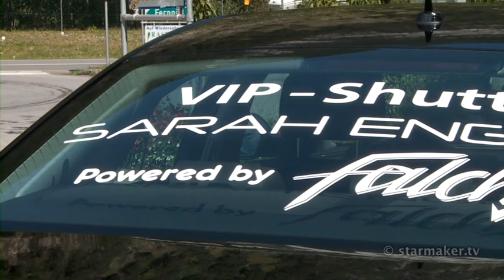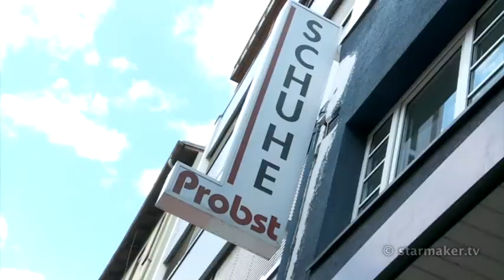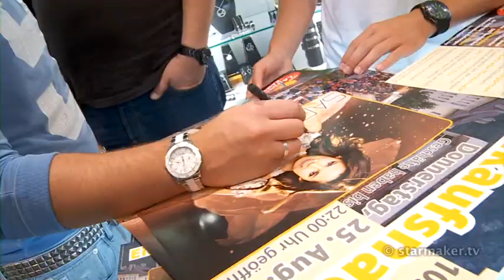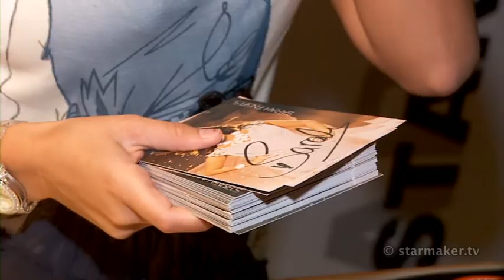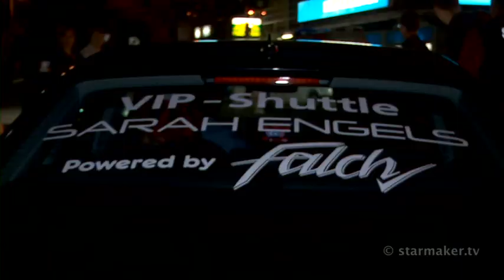Sarah Engels bei der langen Einkaufsnacht Landeck